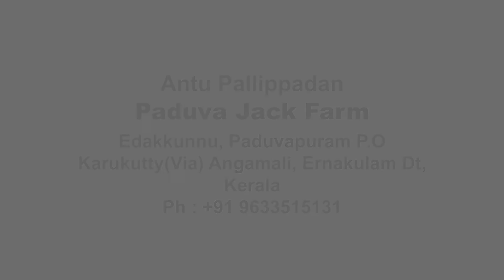പ്ലാവുകൾക്കായി ഒരു ഫാം അതും പാദുവപുരത്ത് | Agriculture Vlog | Jack Fruit Farm | Metrovaartha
അങ്കമാലിയക്കടുത്ത് പാദുവപുരത്തെ ആന്‍റു പള്ളിപ്പാടനെന്ന കർഷകനാണ് കുറിയ ഇനം പ്ലാവുകൾ നട്ടുപിടിപ്പിച്ച് വ്യത്യസ്തനായിരിക്കുന്നത്. അദ്ദേഹത്തിന്‍റെ മൂന്നേക്കറോളം വരുന്ന പാദുവ ജാക്ക് ഫാമിൽ ആയിരത്തോളം വ്യത്യസ്തയിനം പ്ലാവുകളാണ് നട്ടുപിടിപ്പിച്ചിരിക്കുന്നത്.